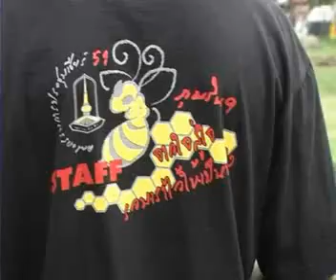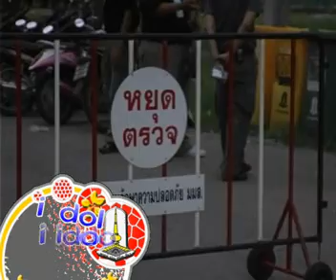นิสิต มมส เตรียมการรับน้อง 2553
นิสิตมมส ตั้งใจรวมตัวเตรียมการรับน้อง 2553